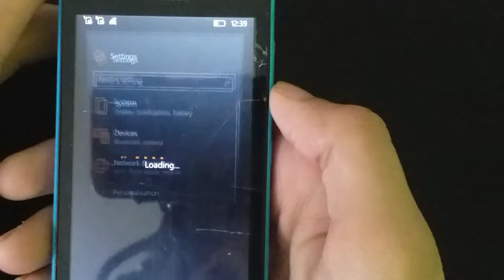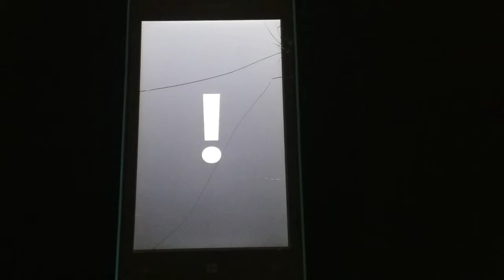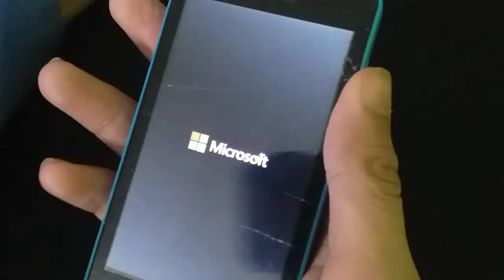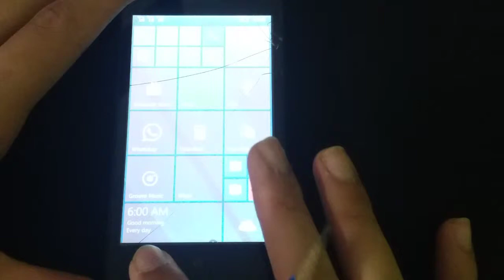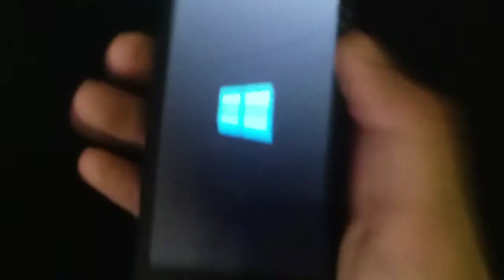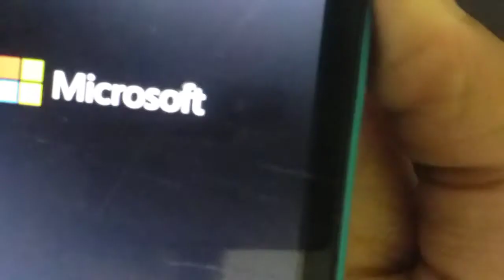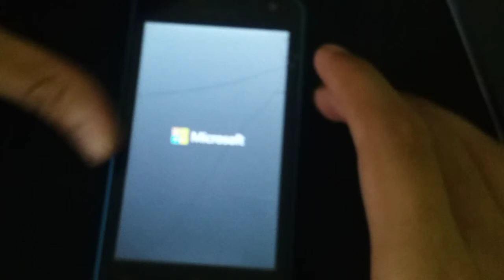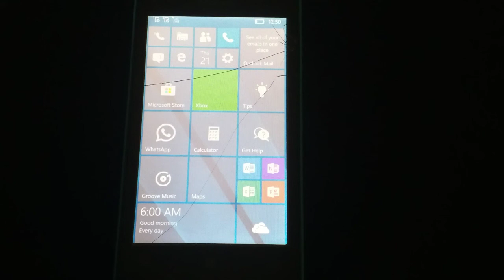Let's Talk about Microsoft Lumia 430 in silence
Today we talk about Microsoft Lumia 430 ats New ?Microsoft Lumia 430 - Achieve more!
New Microsoft handset, the Lumia 430 is launc...

Build OS Microsoft Windows Phone 8.1, planned upgrade to Windows 10Dimensions120.5 x 63.2 x 10.6 mmWeight127.9 gSIMDual-SIM, Dual Standby, Micro-SIMColorsBlack, Orange

Frequency 2G BandSIM1: GSM 850 / 900 / 1800 / 1900
SIM2: GSM 850 / 900 / 1800 / 19003G BandHSDPA 900 / 2100
ProcessorCPU1.2 GHz Dual-Core Cortex-A7ChipsetQualcomm MSM8210 Snapdragon 200GPUAdreno 302

DisplayTechnologyCapacitive touchscreen, 16M colors, MultitouchSize4.0 inches (~58.8% screen to body ratio)